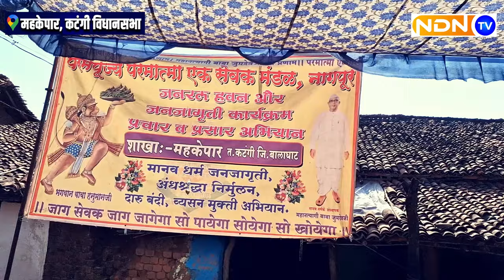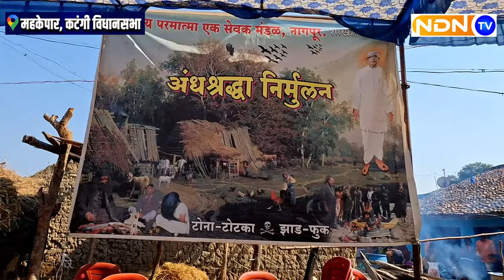40 साल तक वोट दिया|अब|BJP|के खिलाफ क्यों हो गए ?|परमात्मा एक|बाबा जुमदेव सेवक|MP|Election 2023